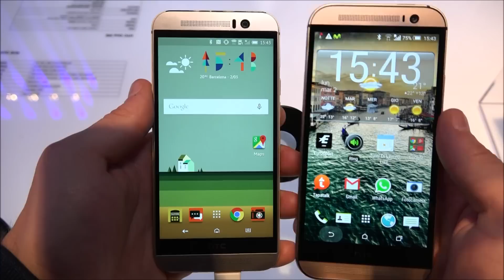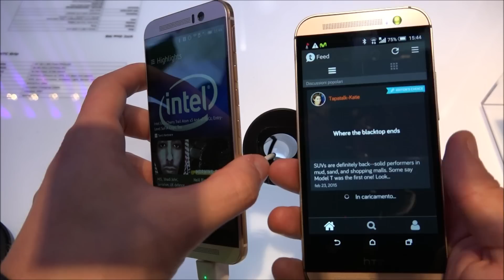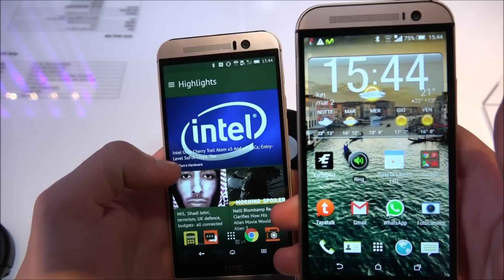HTC One M9 vs HTC One M8 ita da EsperienzaMobile - MWC 2015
HTC One M9 vs HTC One M8